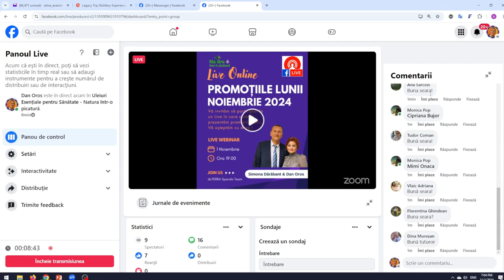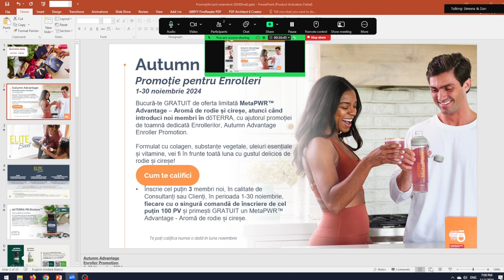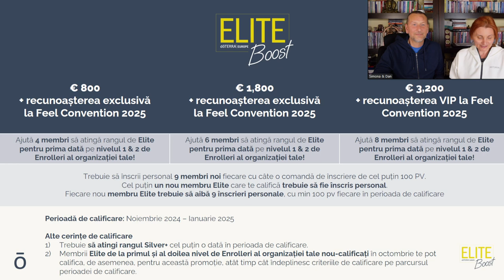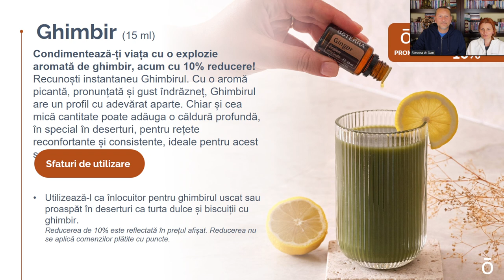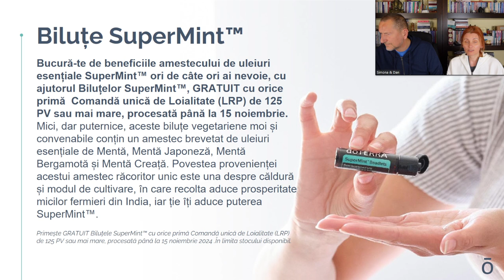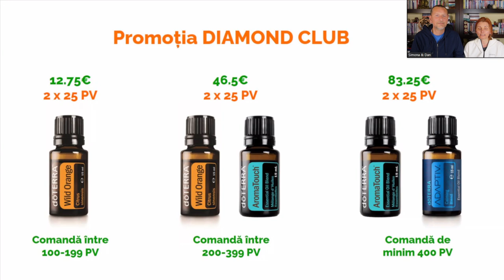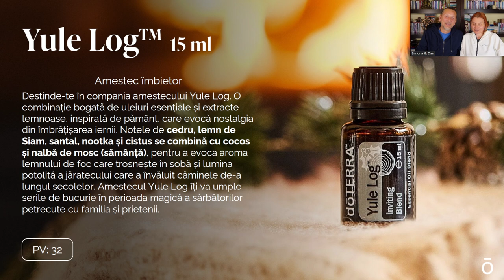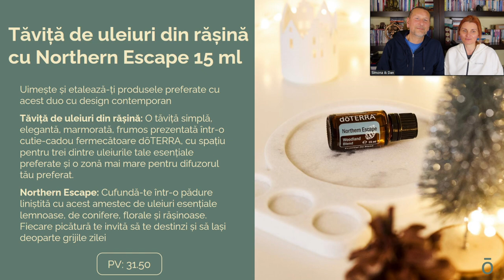doTERRA | Prezentarea Promoțiilor lunii NOIEMBRIE 2024